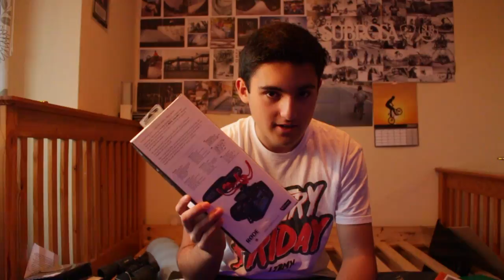channel update 2017